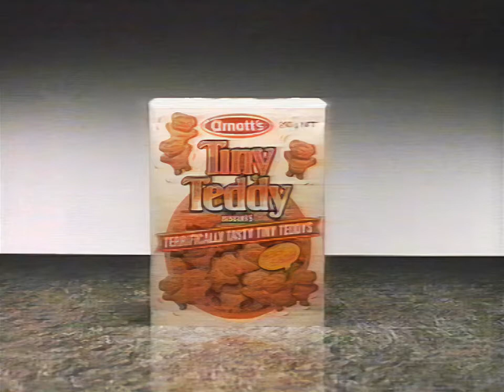Arnott's Tiny Teddy Biscuits - 80s Australian TV Commercial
An old Australian TV commercial from 1988 advertising "Arnott's Tiny Teddy Biscuits". Ripped from VHS Archive and upscaled to 50 FPS using A.I.